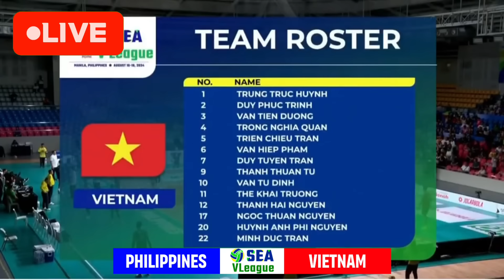PHILIPPINES VS. VIETNAM 🔴LIVE BATTLE FOR BRONZE - AUGUST 25, 2024 | SEA V.LEAGUE 2024